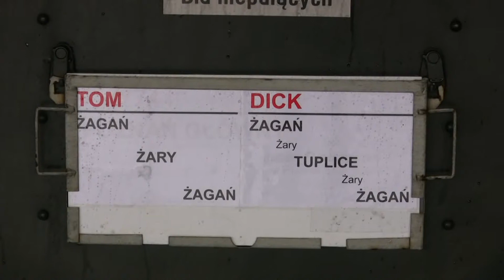HARRY/TOM/DICK'14 - Pociągiem do Żagania na Wielką Ucieczkę!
W 70. Rocznicę "Wielkiej Ucieczki" lotników alianckich z hitlerowskiego stalagu Luft III w Żaganiu, z Poznania do Żagania i z powrotem jechał na obchody specjalny pociąg retro.

Pociąg zestawiony z historycznych, dwuosiowych wagonów pasażerskich, których historia sięga pierwszej połowy 20 wieku, a także zabytkowego parowozu Ol49 z przełomu lat 40. i 50. Organizatorem uroczystości jest Muzeum Obozów Jenieckich w Żaganiu, a historycznego przejazdu stowarzyszenie TurKol.pl

Trasa przejazdu: HARRY: Poznań Główny - Poznań Górczyn - Zbąszyń - Zbąszynek - Zielona Góra - Żary - Żagań. Żagań - Żary - Zielona Góra - Zbąszynek - Zbąszyń - Poznań Górczyn - Poznań Główny;
TOM: Żagań - Żary - Żagań;  DICK: Żagań - Żary - Tuplice - Żary - Żagań.